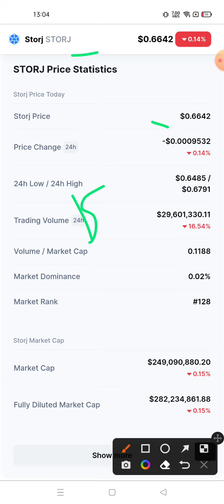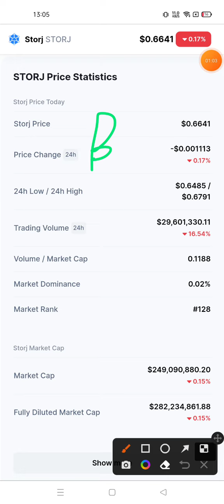Stroj Price Prediction | Storj STORJ 180000X Soon | STORJ Crypto Analysis Today